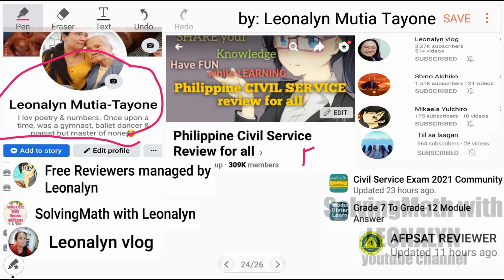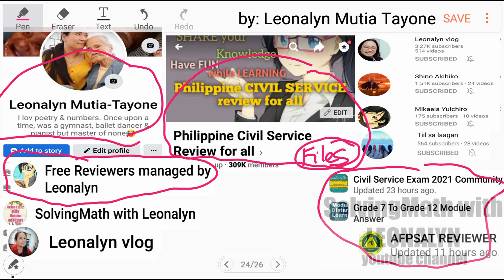Substitution: which of the following is not an even integer? If 4x = 10 and 6y = 12, what is 24xy?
1.) If a is an even integer and b is an odd integer, which of the following is not an even integer?
a. 2a + b(2b)
b. 4a + (4b)/(2b)
c. 5a – 3b
d. 3b + (2a + b)
e. 5a + 2b

2.) If 4x = 10 and 6y = 12, what is 24xy?
a. 110
b. 120
c. 140
d. 160
e. 180

Free Civil Service Reviewers managed by Leonalyn

Philippine Civil Service Review for all

Editing Apps: VivaVideo
SamsungNote5: Snote
Back-up: SamsungNote9